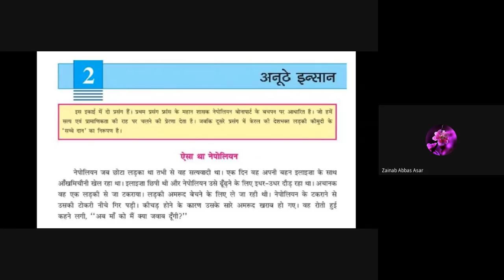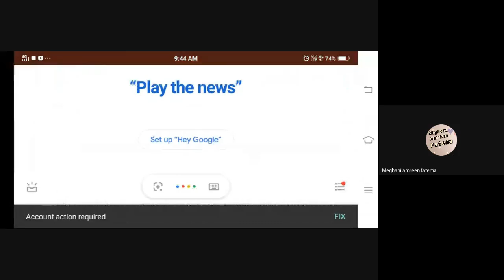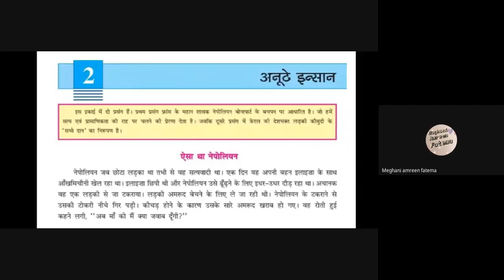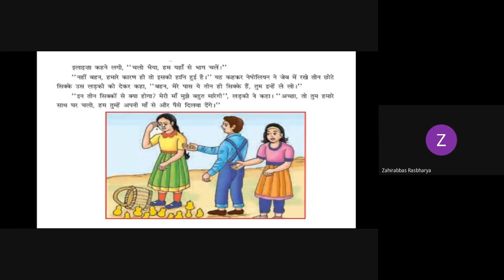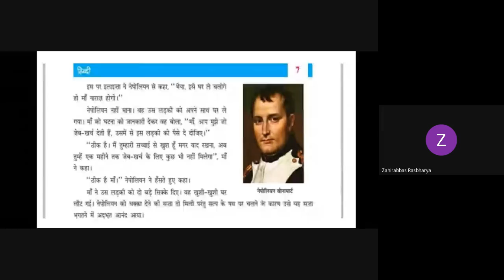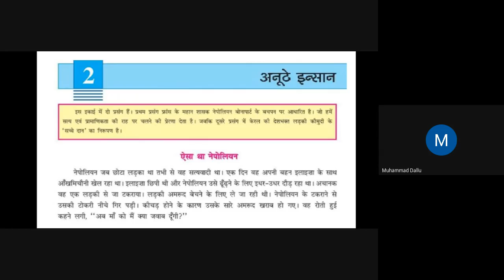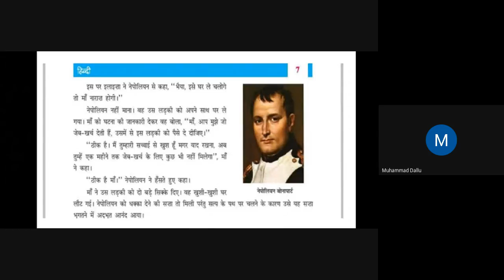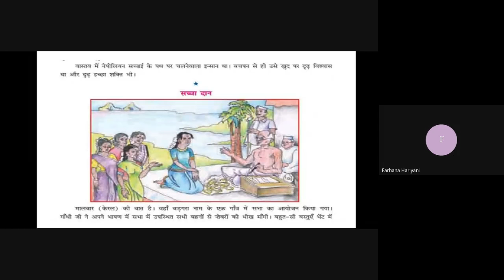STD 6D SUBJECT HINDI DATE 23 12 20